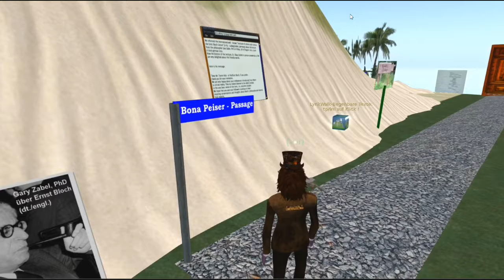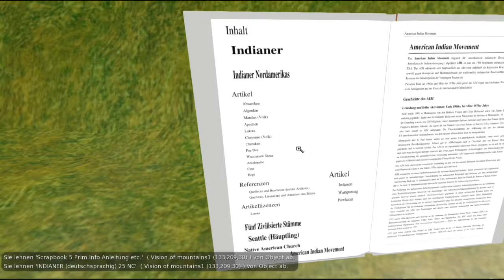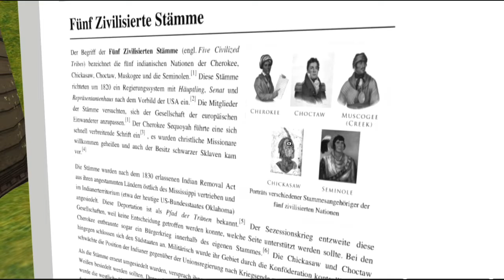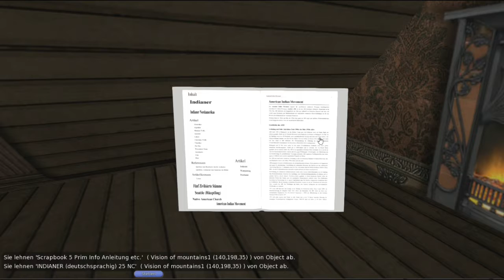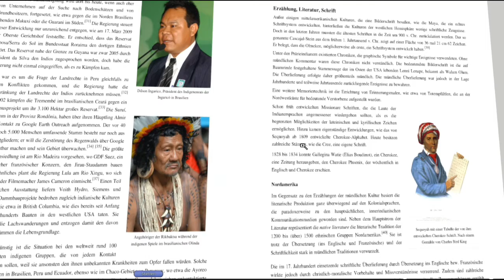Pegasus Karl May Abteilung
Auch mit OBS aufgenommen. Versehentlich jedoch wirklich erst "aufgenommen" und nicht gleich gestreamt. So ist hier die Qualität besser: aber es ist leider kein echter Streaming-Test.
Evtl. ja trotzdem interessant...